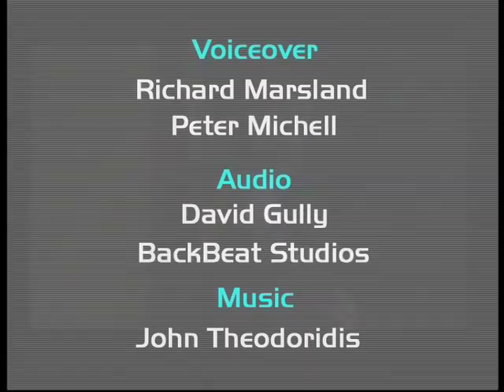CONTROL FREAKS PAL 480p EP03 22 F